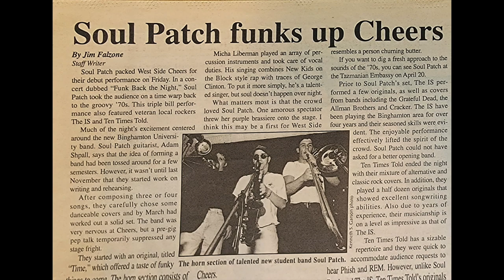Churn the Butter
Our second pandemic recording and video is ready for official release! Some great archival and current footage mixed together for a then-and-now theme. Enjoy!

Again special thanks to Jeremy Robins, Eric Perlmutter and Dev Avidon for their spectacular recording and production work. Additional thanks to Binghamton University TV and Adam Cohen for the '96 Campus Pub and '95 West Side Cheers footage.

Adam Shpall – Lead Vocals, Guitar
Gee Lo – Guitar, Backing Vocals
Daniel Sieber – Congas/Timbales, Hand Percussion, Vibraphone, Backing Vocals
Eric Perlmutter – Bass, Backing Vocals, Audio Mixing
Nehal Vadhan – Drumset, Hand Percussion
Felipe Flores – Saxophones
Dan Dulin – Trumpet
Rick Parker – Trombone

Original band members and/or co-songwriters: Adam Linden, Micha Liberman, Dave Schatten, Joe James